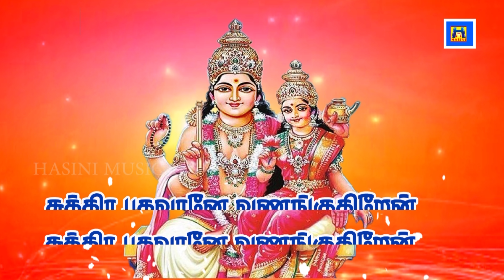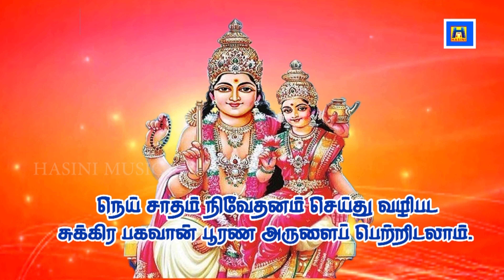வெள்ளிக்கிழமை சுக்கிர பகவான் பாடலைக் கேட்க சுக்கிர திசை பலன் கிடைக் கும்/Sukkiran song